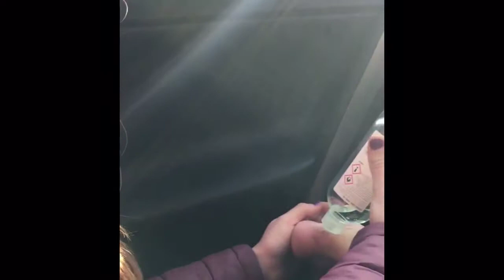Horse Rider Blister!! | Shadow The Unicorn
Watch me scream in pain in this funny painful blister video.

Rural Country Feeds.

My name is Lily and this is my channel so I guess you are wondering why its called 'Shadow The Unicorn'.  Well -  Shadow was in fact a unicorn, we very sadly lost Shadow in September 2018 however he is fondly remembered in all my vlogs and videos.

I love to make videos about horsey stuff and make them fun.  I vlog about all sorts - horse care, videos of me riding, dressage tests and even mucking out!  You will of course meet my horses, Perry the biggest on the yard, Diamond who is the only mare, Foxy who thinks he is a Dressage diva, Wally the first Miniature we had and of course Parsnip the smallest recruit who is a cheeky little 32" chap .  Of course there is lots about me too as I aspire to be a Dressage rider💕

Meet Team Unicorn:
Perry is Black, aged 6 and a 16.1hh Hannovarian Gelding
Diamond is Dark Bay, aged 12 and a 15.2hh Oldenburg Mare
Foxy  is Bay, aged 10, and a 15.1hh British Riding Pony Gelding
Wally is Silver Dapple, aged 2 and is an 8hh American Miniature Horse
Parsnip is Black, aged 2 and is a 32" American Miniature Horse

(there are other pony team members that we have loved and lost along the way it has been a very very tough journey❤️)

If you are a business that would like to sponsor me or would like to send me some of your products which I will happily review for you please contact me via my instagram account @shadow_theunicorn or find me on Facebook @shadowtheunicorn

who offer me so much help behind the scenes.

Rural Country Feeds.

Lily xx